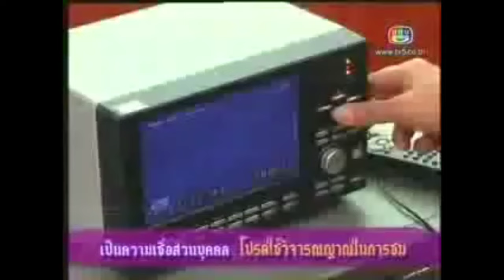5 คลิปดัง!!ถ่ายติดกระสือ!!!(ชัดที่สุด)